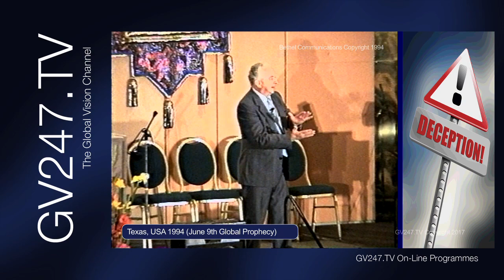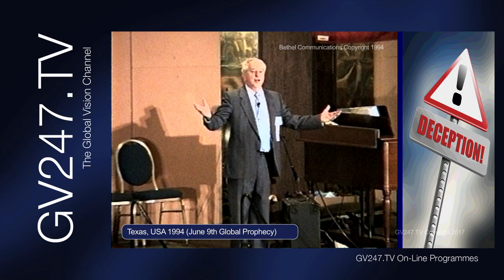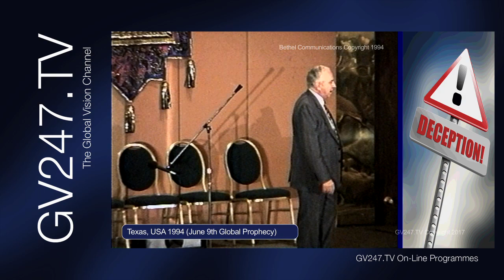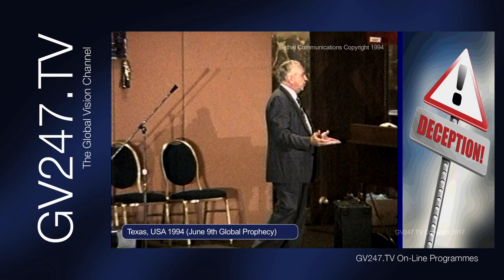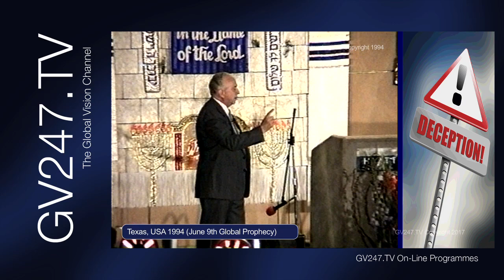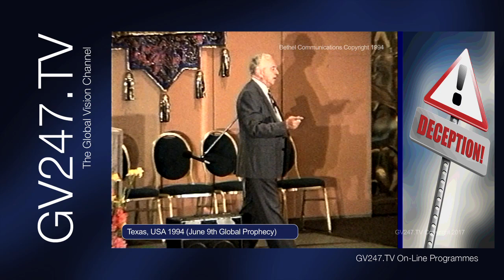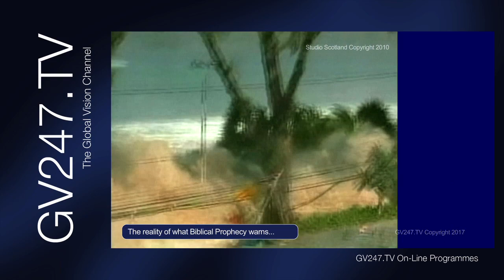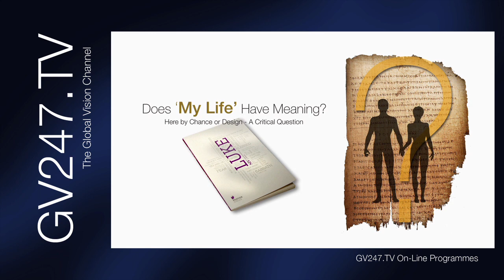The Weekend Prog Ep17 (Analysis of Deception Pt 2)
This week on The Weekend Show, Stewart and Deborah presenting the second programme on the "Analysis of Deception" in which they take a forensic look at a live case they were involved in filming some years ago.

Please Note: YouTube has taken up its right to monetise and insert adverts into our trailers and free content on this channel. This is not our choice and we don't benefit. We apologise for any disruption.

- Choose a programme from hundreds of short films across the 24 channels / playlists